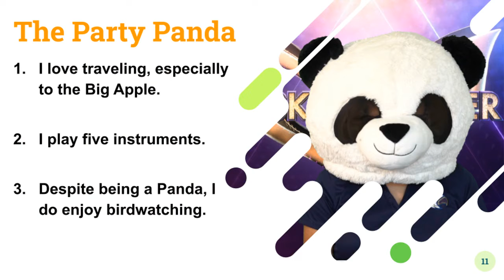The Party Panda | Nimitz Masked Singer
Masked Singer Nimitz Edition (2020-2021)